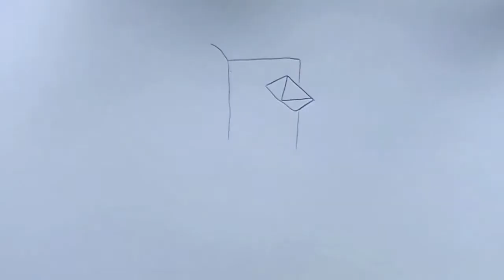How to draw post box. draw World Post day. วาดรูปตู้ไปรษรีย์ ตู้รับซองจดหมาย วันไปรษณีย์โลก